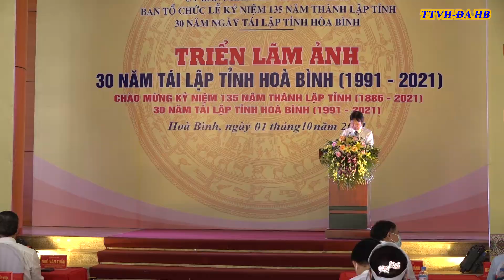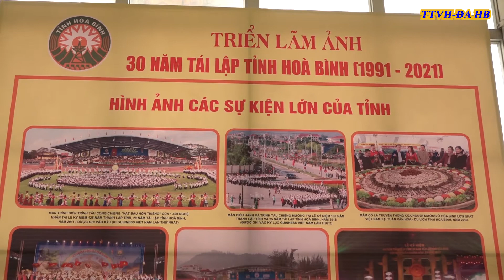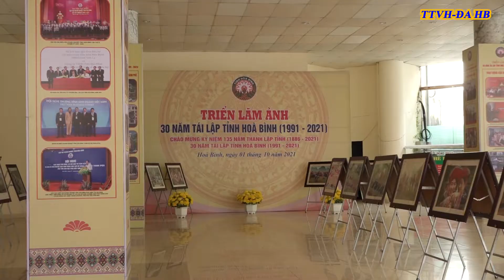TRIỂN LÃM ẢNH Kỷ niệm 135 năm thành lập tỉnh, 30 năm tái lập tỉnh Hòa Bình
Theo Dõi chúng Tôi TRIỂN LÃM ẢNH Kỷ niệm 135 năm thành lập tỉnh, 30 năm tái lập tỉnh Hòa Bình